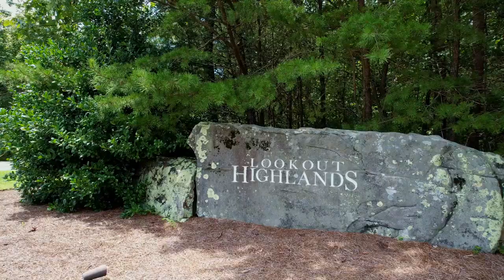156 Challenger Way Cloudland, GA